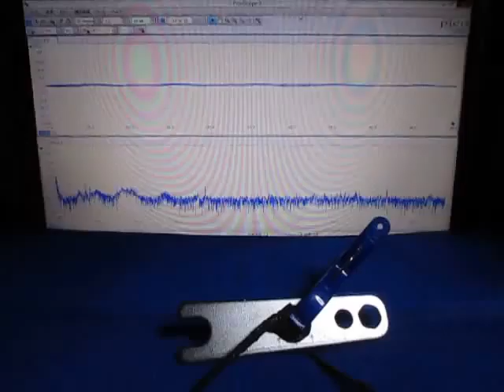超音波‹応用›実験 Supersonic wave experiment ultrasonic-labo